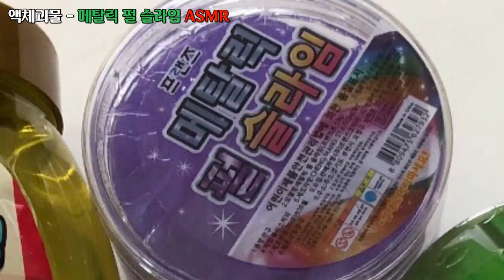메탈릭 펄 슬라임 ASMR, 재미있어요